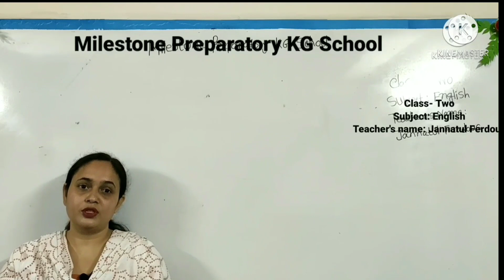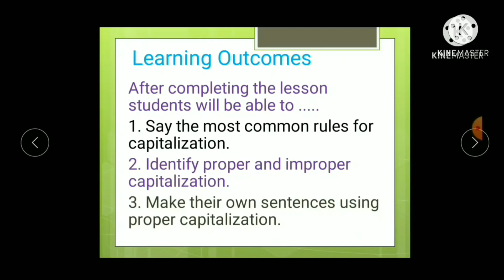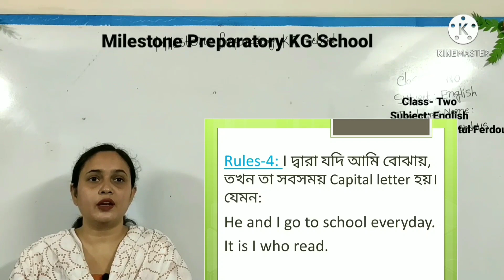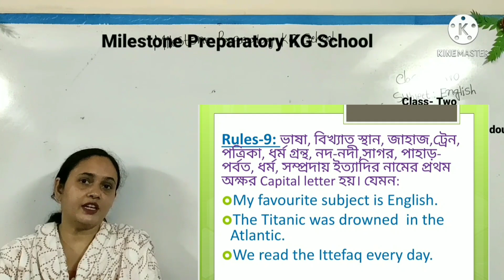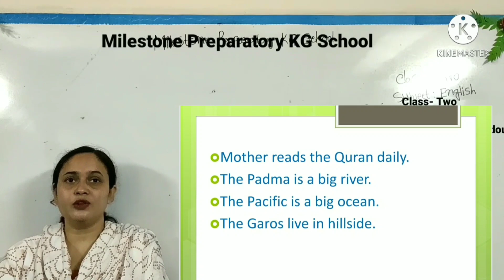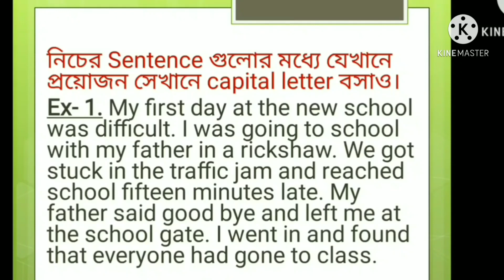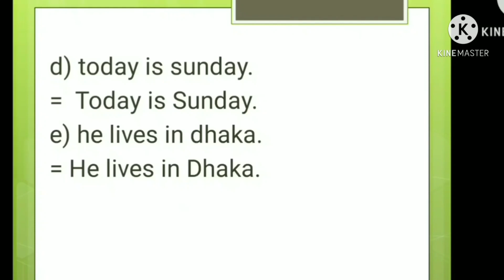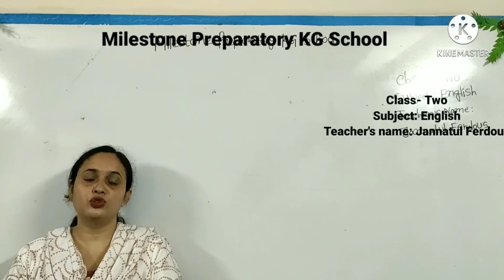21 II BM English- 28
Topic: Capitalization
Lecture no:28
Teacher's name: Jannatul Ferdous
Co-ordinator's name: Munsura Sultana